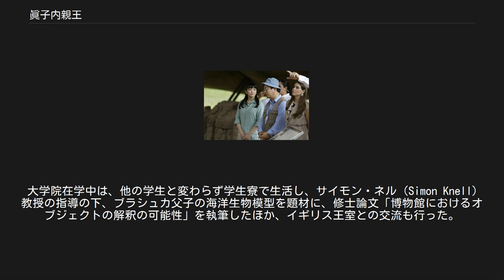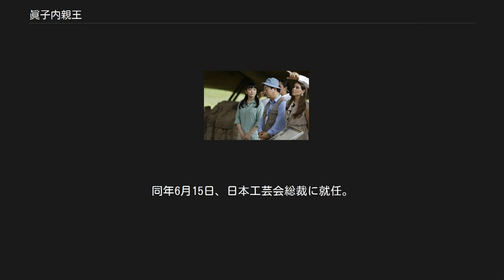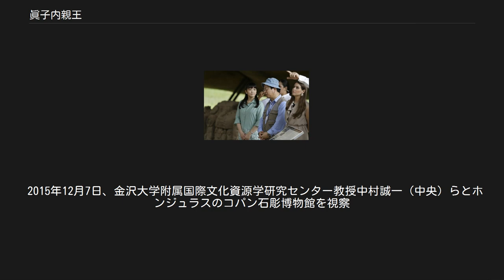眞子内親王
眞子内親王（まこないしんのう、1991年〈平成3年〉10月23日 - ）は、日本の皇族。
身位は内親王。
敬称は殿下。
勲等は宝冠大綬章。
お印は木香茨（もっこうばら）。
 秋篠宮文仁親王と同妃紀子の第1女子。
徳仁（第126代天皇）の姪。
妹に佳子内親王、弟に悠仁親王がいる。
 2019年（令和元年）現在、内親王では最年長。
住居は、赤坂御用地内にある秋篠宮邸。
 1991年（平成3年）10月23日、宮内庁病院にて誕生。
同日、賜剣の儀。
この時に第125代天皇明仁から授けられた守り刀は、重要無形文化財保持者（人間国宝）に認定された隅谷正峯の作。
 同年10月29日、命名の儀が執り行われ、父の秋篠宮文仁親王により、「眞子（まこ）」と名付けられる。
この名は、「天性のものを失わず、自然に、飾ることなく、ありのままに人生を歩む」願いを込めて命名された。
 1998年（平成10年）4月、学習院初等科入学。
その後学習院女子中・高等科に進学。
この間、2005年（平成17年）頃からは、日本国内を中心として両親の公務、接見に同行・同座することが多くなり、最年長の内親王として国民の前に姿を現す機会も増えている。
高校時代のあだ名は「まこしー」。
 2006年（平成18年）8月の夏休み期間中、2週間に渡ってオーストリアのウィーンでホームステイをした。
ホームステイ先は、女系の祖父・川嶋辰彦の仕事仲間だったオーストリア人の家。
かねてより美術や建築に関心があり、美術館や、シュテファン大聖堂やシェーンブルン宮殿などの建築物を見学した。
 2006年（平成18年）には、父・秋篠宮の三重県訪問に同行して伊勢神宮式年遷宮の行事「川曳き」を視察、自ら行事に参加した。
高等科在学中の2008年（平成20年）からは、単独公務も開始している。
 2009年（平成21年）11月、国際基督教大学をAO入試で受験して、合格したことが発表された。
2010年（平成22年）に学習院女子高等科を卒業し、同年4月、国際基督教大学教養学部アーツ・サイエンス学科に入学。
皇族の同大学への入学は初となる。
雪面滑走競技部に入部した。
同年7月14日から、同大学の海外英語研修としてアイルランド共和国に留学し、1か月間、アイルランド国立大学ユニバーシティ・カレッジ・ダブリンで英語を学んだほか、研修生の一員としてメアリー・マッカリースアイルランド大統領との懇談や、イギリス北アイルランド地方への訪問も行った。
 2011年（平成23年）7月、東北地方太平洋沖地震（東日本大震災）の被災地で身分を隠してボランティア活動を行った。
同年10月23日、成年を迎え、宝冠大綬章を授与された。
以後、成年皇族として各種行事、儀式に出席している。
 2012年（平成24年）4月、3学年に進級し、美術・文化財研究を専攻。
在学中に学芸員資格および運転免許証を取得。
2012年（平成24年）8月3日、同年9月から2013年（平成25年）5月までイギリスのエディンバラ大学に留学することが閣議で報告された。
同大学では美術史などを学んだ。
皇族の同大学への留学は高円宮家の承子女王に次いで2人目となる。
 2014年（平成26年）3月、国際基督教大学教養学部を卒業し、学士（教養）の学位を修得。
卒業論文は日本神話を題材とした絵画をテーマとした「明治時代における神話画の誕生、発展、そして葛藤」（英文、80頁）。
同年国際陶磁器フェスティバル美濃名誉総裁に就任。
 2014年（平成26年）9月、レスター大学大学院博物館学研究科に入学し、日本を離れる。
翌2015年（平成27年）9月、同大学院の課程を終えて帰国する。
 大学院在学中は、他の学生と変わらず学生寮で生活し、サイモン・ネル（Simon Knell）教授の指導の下、ブラシュカ父子の海洋生物模型を題材に、修士論文「博物館におけるオブジェクトの解釈の可能性」を執筆したほか、イギリス王室との交流も行った。
また、2015年（平成27年）7月から8週間、コヴェントリーのハーバート美術博物館で実務研修プログラムに参加し、レスターのニュー・ウォーク博物美術館での研究にも従事した。
 帰国後の同年10月、父の文仁親王から引き継ぐ形で、日本テニス協会名誉総裁に就任した。
同年11月、東京大学総合研究博物館客員研究員に就任。
 2016年（平成...